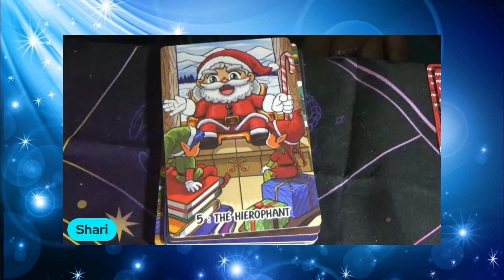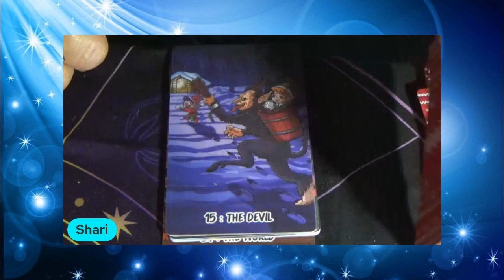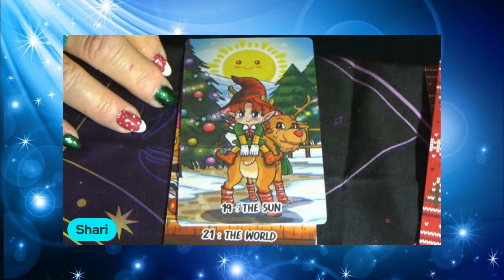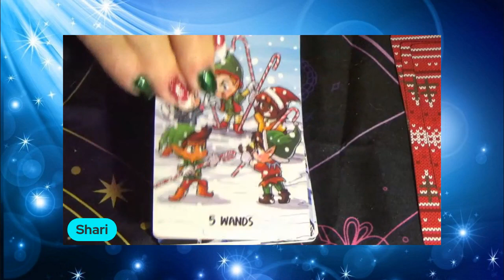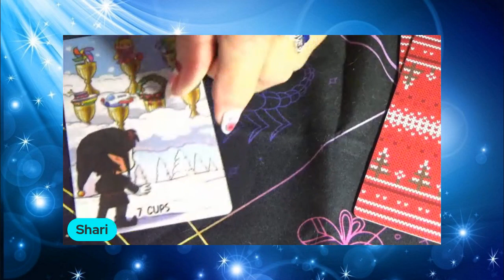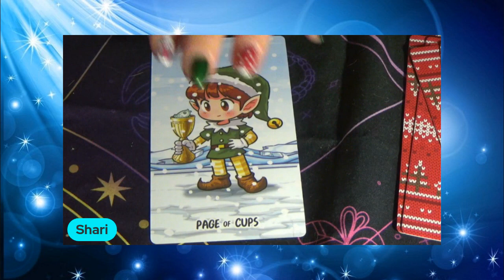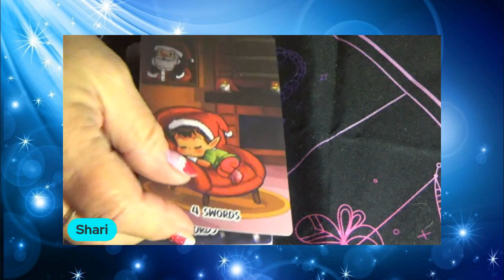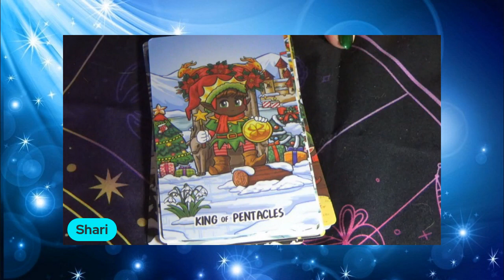Card Flip for X-Mas Elf Tarot Deck - Red Edition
This is a really cute deck to use for Christmas readings. Enjoy!
Bonjour! I am a Cajun Intuitive, Psychic & Medium. I provide readings and insight through tarot & oracle cards, quick 'Yes/No' answers with the use of my pendulum, and channeled messages from my Spirit Guides & Ancestors. I was born with 'The Gift' as my family called it, but never did anything with it. Mostly I ignored it. Until I couldn't ignore it anymore. When I finally embraced it, I was truly humbled by all that Spirit had to offer. I'm learning more and more every day and love it.

I offer private readings for those looking for more in-depth answers to the questions they have.

Bénédictions à tous! Blessings to All! Namaste
Laissez le bon temps rouler!